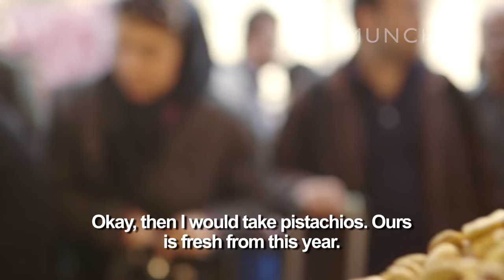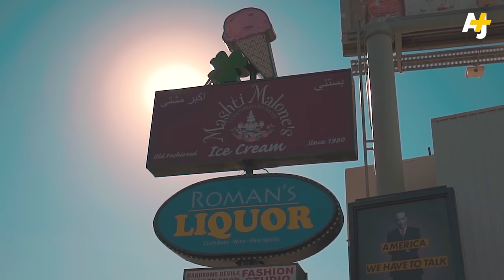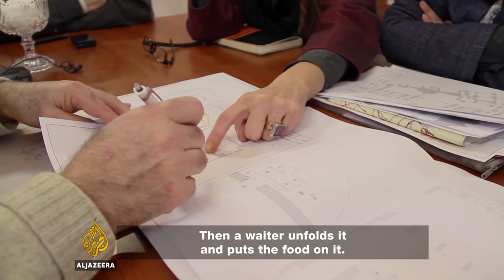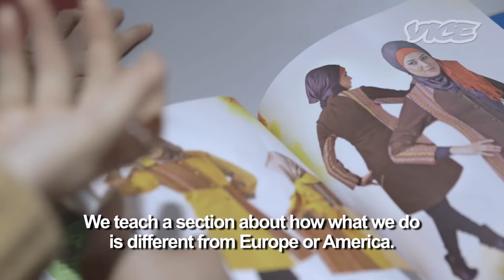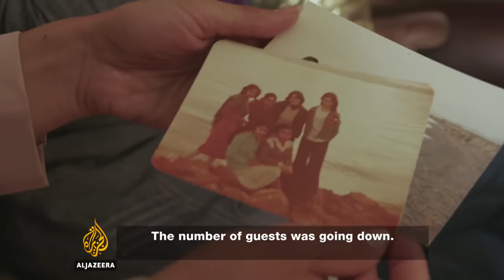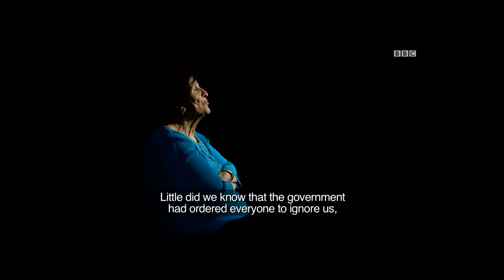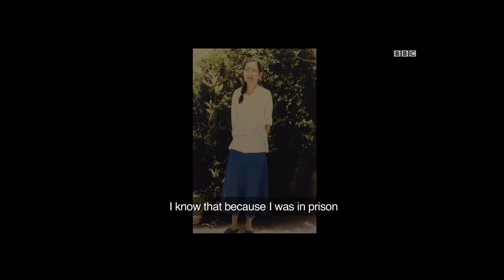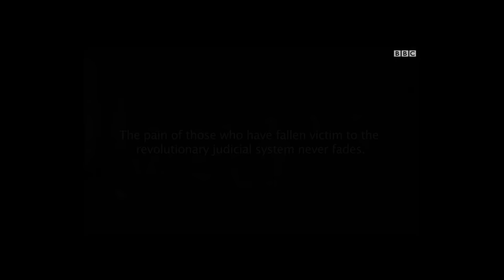Persians speaking Persian for 2 hours straight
This video is to help those who are learning Persian and are struggling to find the resources of spoken Persian by real native Persian speakers and not textbook audio clips. Cheers.